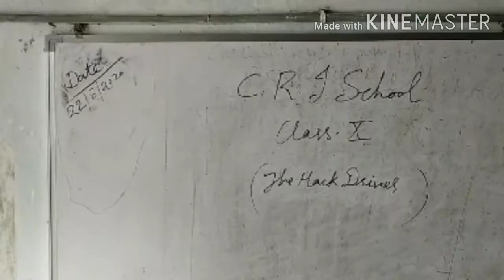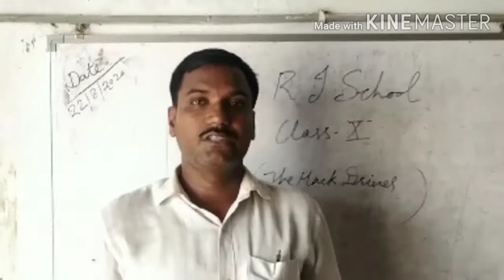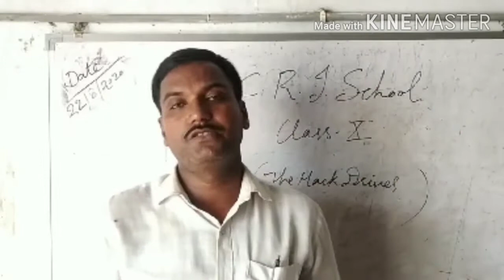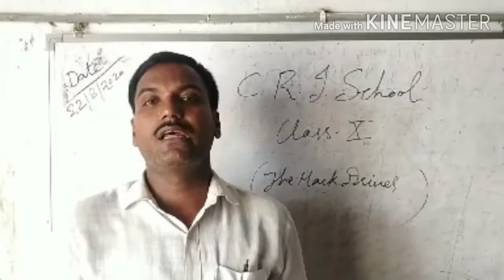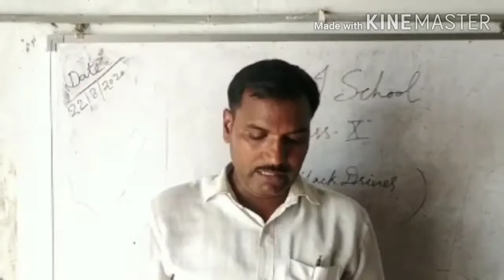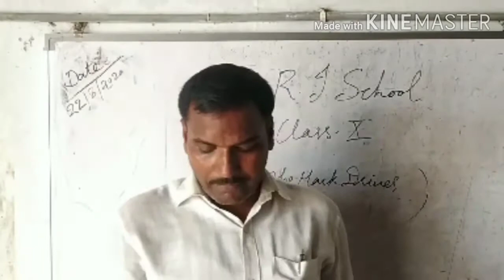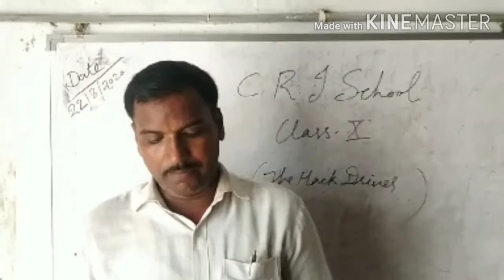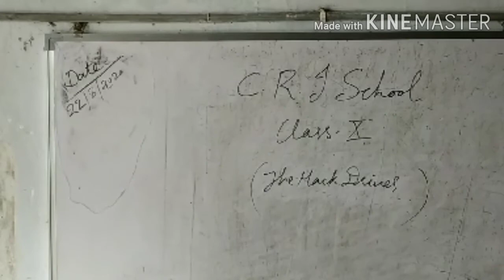class 10th English topic the hack driver part-4